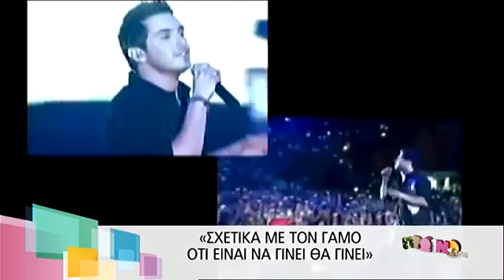gossip-tv.gr Μιχαλης για Ζέτα